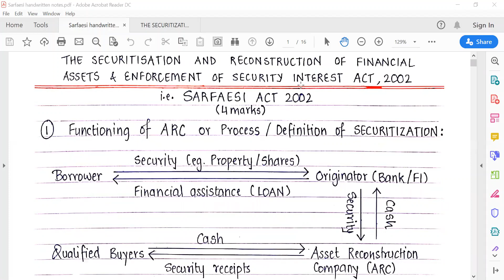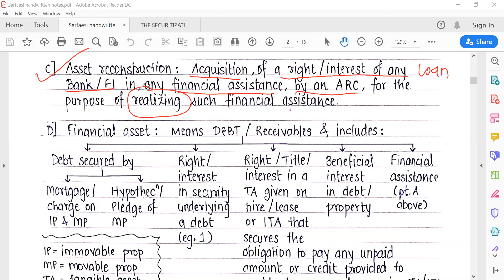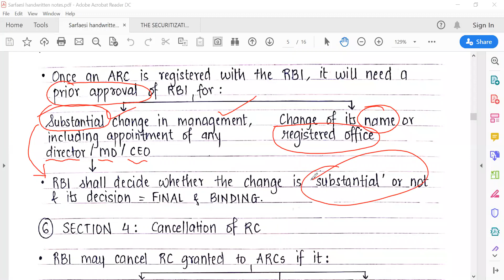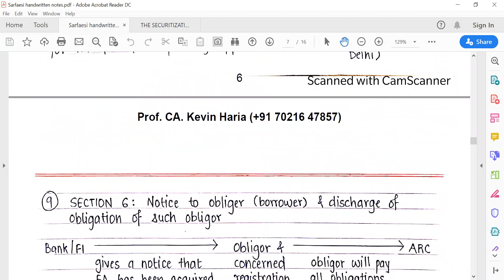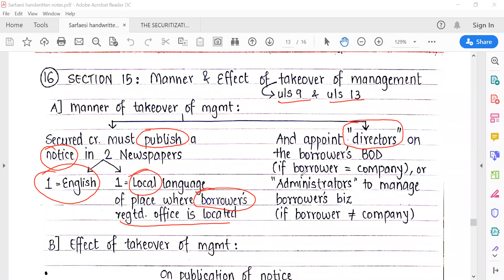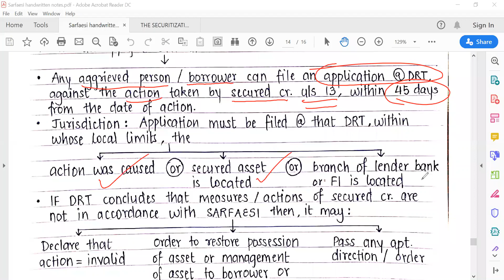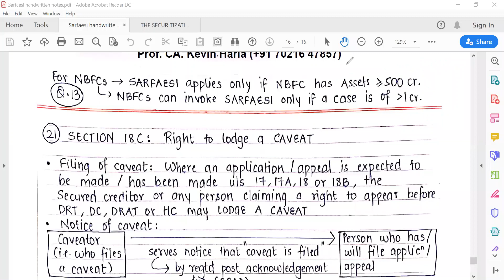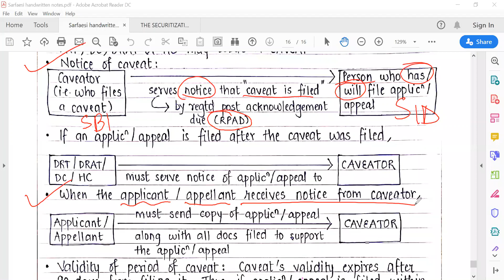MAY 2021 Revision of the SARFAESI Act, 2002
Course- CA Final May 2021

Subject- LAW

Faculty- Kevin Haria (CA, CS & CFA Coach)

If you have any doubts or if you want the handwritten notes file, Question bank, etc., then feel free to drop a Whatsapp text on 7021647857